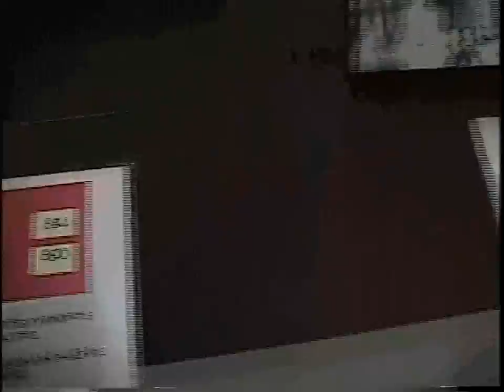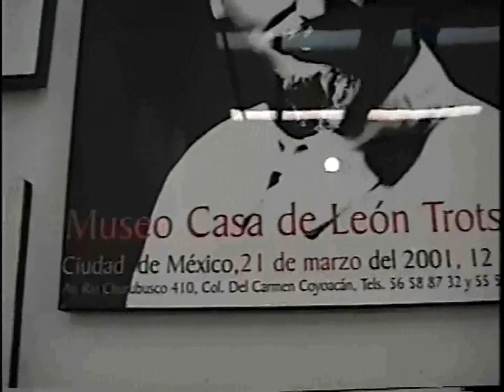Leon Trotsky Museum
Second emigration (19071914)
En route to exhile in Obdorsk, Siberia in January 1907, Trotsky escaped at Berezov[9] and once again made his way to London, where he attended the 5th Congress of the RSDLP. In October, he moved to Vienna where he often took part in the activities of the Austrian Social Democratic Party and, occasionally, of the German Social Democratic Party, for seven years.

In Vienna, Trotsky became close to Adolph Joffe, his friend for the next 20 years, who introduced him to psychoanalysis.[10] In October 1908 he started a bi-weekly Russian language Social Democratic paper aimed at Russian workers called Pravda ("Truth"), which he co-edited with Joffe, Matvey Skobelev and Victor Kopp and which was smuggled into Russia. The paper avoided factional politics and proved popular with Russian industrial workers. Both the Bolsheviks and the Mensheviks split multiple times after the failure of the 19051907 revolution. When various Bolshevik and Menshevik factions tried to re-unite at the January 1910 RSDLP Central Committee meeting in Paris over Lenin's objections, Trotsky's Pravda was made a party-financed 'central organ'. Lev Kamenev, Trotsky's brother-in-law, was added to the editorial board from the Bolsheviks, but the unification attempts failed in August 1910 when Kamenev resigned from the board amid mutual recriminations. Trotsky continued publishing Pravda for another two years until it finally folded in April 1912.

The Bolsheviks started a new workers-oriented newspaper in St. Petersburg on 22 April 1912, and also called it Pravda. Trotsky was so upset by what he saw as a usurpation of his newspaper's name that in April 1913 he wrote a letter to Nikolay Chkheidze, a Menshevik leader, bitterly denouncing Lenin and the Bolsheviks. Though he quickly got over the disagreement, the letter was intercepted by the police, and a copy was put into their archives. Shortly after Lenin's death in 1924, the letter was pulled out of the archives and made public by his opponents within the Communist Party, and was used to paint him as Lenin's enemy.

This was a period of heightened tension within the RSDLP and led to numerous frictions between Trotsky, the Bolsheviks and the Mensheviks. The most serious disagreement that Trotsky and the Mensheviks had with Lenin at the time was over the issue of "expropriations",[11] i.e., armed robberies of banks and other companies by Bolshevik groups to procure money for the Party, which had been banned by the 5th Congress, but continued by the Bolsheviks.

In January 1912, the majority of the Bolshevik faction led by Lenin and a few Mensheviks held a conference in Prague and expelled their opponents from the party. In response, Trotsky organized a "unification" conference of social democratic factions in Vienna in August 1912 (a.k.a. "The August Bloc") and tried to re-unite the party. The attempt was generally unsuccessful.

In Vienna, Trotsky continuously published articles in radical Russian and Ukrainian newspapers like Kievskaya Mysl under a variety of pseudonyms, often "Antid Oto". In September 1912, Kievskaya Mysl sent him to the Balkans as its war correspondent, where he covered the two Balkan Wars for the next year and became a close friend of Christian Rakovsky, later a leading Soviet politician and Trotsky's ally in the Soviet Communist Party.

On 3 August 1914, at the outbreak of World War I which pitted Austria-Hungary against the Russian empire, Trotsky was forced to flee Vienna for neutral Switzerland to avoid arrest as a Russian émigré.